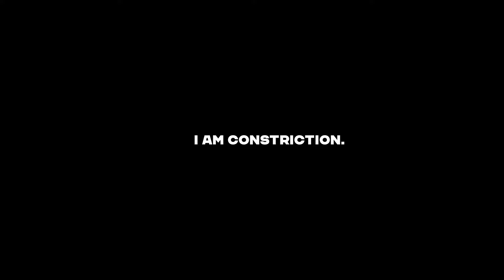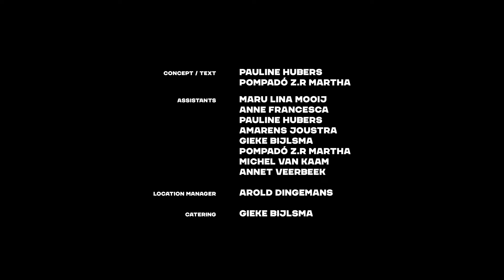A Potpourri Of Contradiction for 7Hues Magazine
CREDITS

Director:
Lorenzo Borrenbergs

Fashion Designer:
Patrick Hiemstra

Photographer:
Armando Branco

Model(s):
Pompadó Z.R Martha

Hair:
Yvon Geurts

Make-up by:
Gerriët Brouwer

Print Design/Cutter:
Amarens Joustra

Assistants:
Anne Francesca

Earrings by:
Tyra van Dons - Tévédé Earrings

ABOUT 7Hues
Fashion, Beauty, Hair, and Artistic Magazine for upcoming artist. 7Hues Magazine is a quickly growing upcoming publication that seeks to provide diverse content through print and digital presentation with a variety of different topic areas based around fashion, beauty, hair and art. We work to provide a welcoming platform where all creatives can come together to create a healthy dialogue about today’s creativity as well as be able to view what’s hot and what’s new in today’s society. We are the future of today’s platform for creative minds!